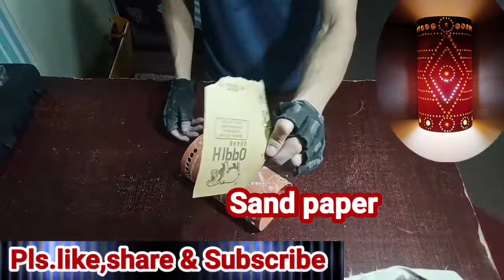Wall lamp | Decorative light | light decor | home decor using PVC pipes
10.👇DIY - How to make PVC pipe Lamp Decorative Lights | Wall Lamp using flower pots & PVC pipe

14.👇DIY - How to make Organized Desk Lamp TRI - Colours Led pin light creative idea!! made of  PVC pipe

17.👇How to make a beautiful wall lights, diy decorative lights,simple crafts wall lamp using pvc pipe

23.👇DIY - How to make a simple and easy idea wall mounted lights,making pvc pipe and glass jar

30.👇DIY how to make decorative lamp  Chain Necklace superman logo, creative idea!! made of PVC pipe

32.👇DIY how to make Decorative lamp, Spider Lamp,wall lamp creative ideas lamp!! made from PVC pipe

👉tools & materials needed:
- mini grinder
- drill bits accessories
- bokilya
- plug
- wire
- led bulb
- spray paint
- PVC pipes
- sand paper
- heat gun
- super glue

- decorative lights
- pvc pipe lights
- water pipe lights
- handicrafts decorative lights
- crafts decorative lighting
- handicraft home decorative lighting
- make decorative lights
- fancy light for home decoration
- wall light using pvc pipe,lights using pvc pipe
- used pvc pipe items used as decorative lights
- used pipes are used as decorative lights
- how to make light with pvc pipe
- pvc pipes lights ideas
- pvc pipe projects
- pvc pipe wall lamp